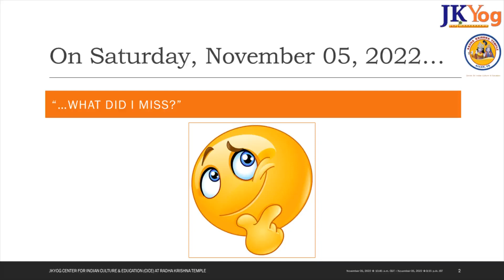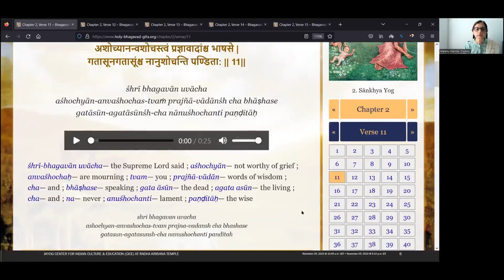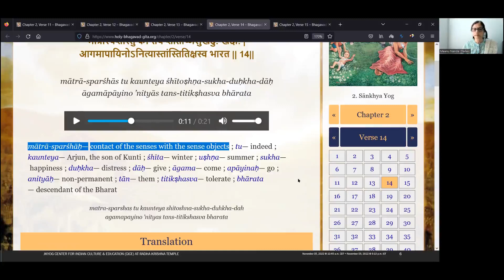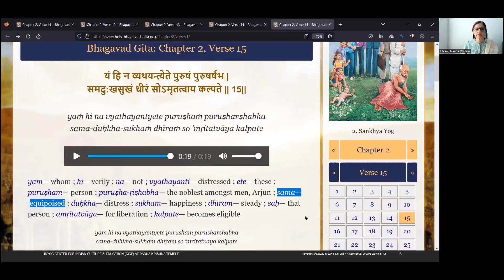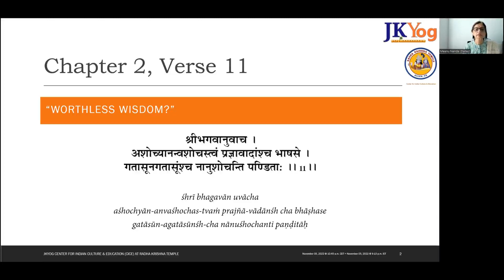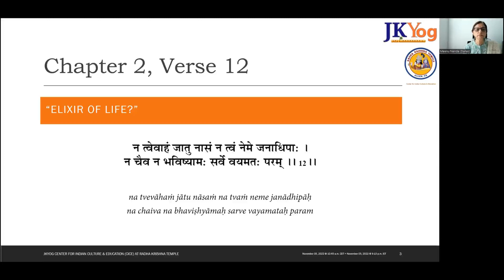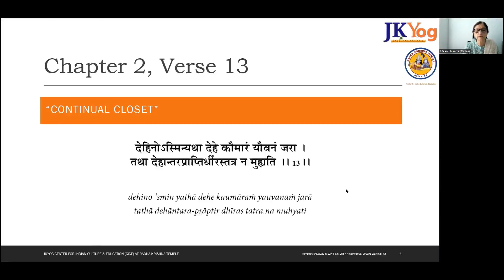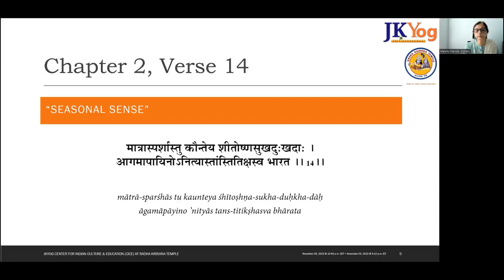Bhagavad Gita Recitation - Class Recap Video - Chapter 2 - Verses 11, 12, 13, 14, 15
From our FREE Bhagavad Gita Recitation series on Chapter 2, this is a class recap video covering Verses 11, 12, 13, 14, 15, presented by Meenu Nanda and Gagan Tara Nanda. Please follow along as we provide a brief synopsis of the full class lecture.

This FREE Chapter 2 series started on Saturday, October 15, 2022, and will continue for 4-5 months. If you'd like to register for the series or for our various other classes, or if you have any questions, please contact Gagan via the email address: gagnanda2000 at yahoo dot com.

Bhagavad Gita for Purchase in USA:

Bhagavad Gita for Purchase in India: